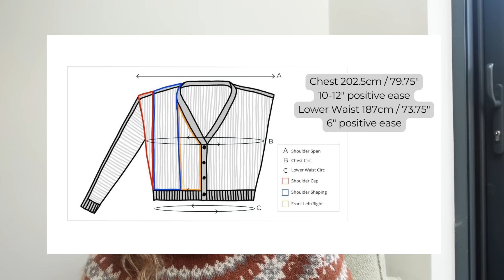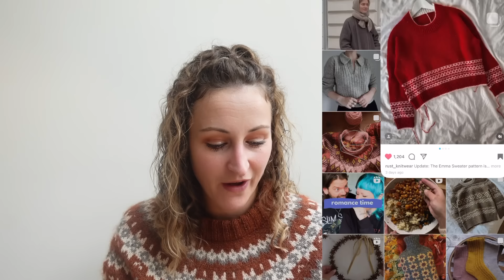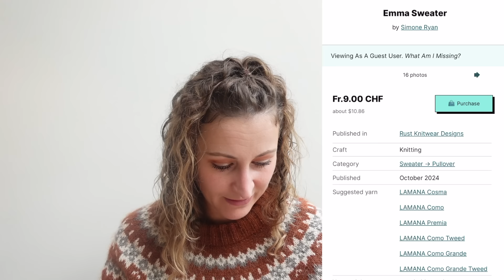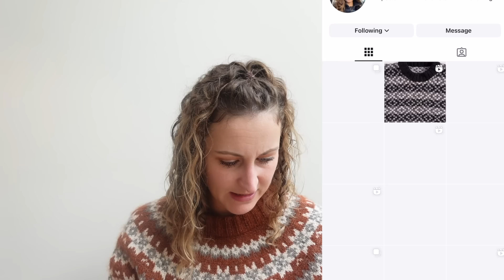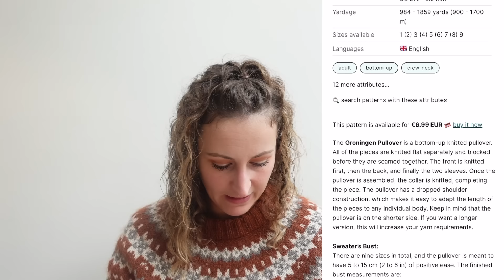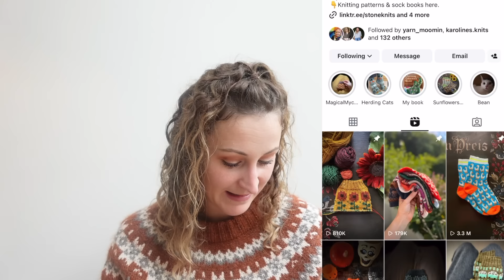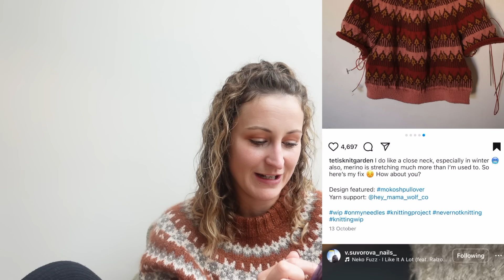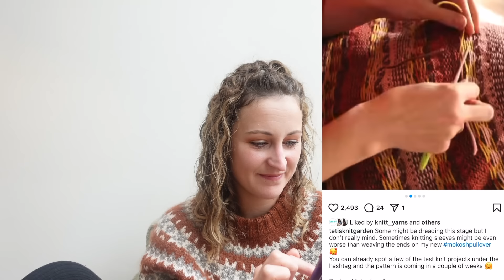The Knitting Pickle Podcast - Ep 39 - Midland updates and so many mittens!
Join the To me, from me MAL by using the hashtags tmfmmal and tmfmmalfo on instagram

Midland Neck - coming Nov/Dec 2024 - Filcilana Arwetta, Cheshire Yarns Sure Alpaca in 'Popsicle' (gifted), The Fibre Co 'Cirro'